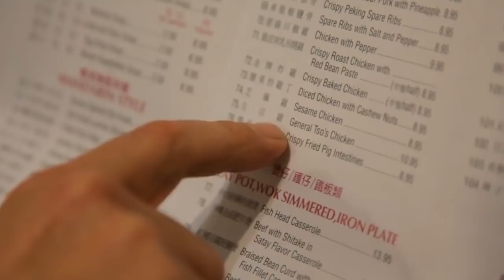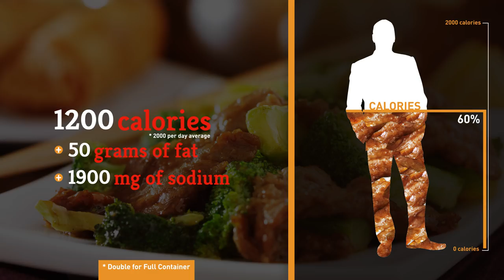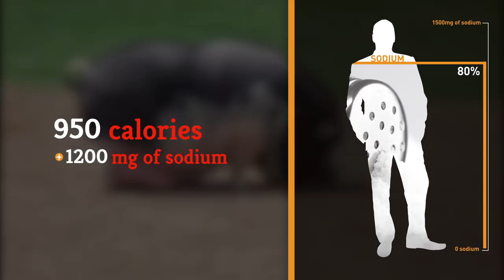6 Things You Should Never Order From A Chinese Restaurant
Why do we love Chinese food so much? Is it the flavor of General Tso's chicken, or the deep-fried dishes like crab Rangoon and egg rolls that keep us going back to Chinese restaurants?

Whether we are ordering take-out or getting the family together for an unconventional Christmas meal, Chinese restaurants offer a wide array of flavors and dishes for every taste bud.

Of course, too much of something can be bad. It’s easy to go to town when you’re at a Chinese restaurant, so in order to optimize your experience in the future, here are 6 things you should never order from a Chinese restaurant.

General Tso's chicken | 0:00
Fried rice | 1:14
Crab rangoon | 1:54
Orange beef | 2:39
Barbecue spare ribs | 3:28
Lo mein | 4:10